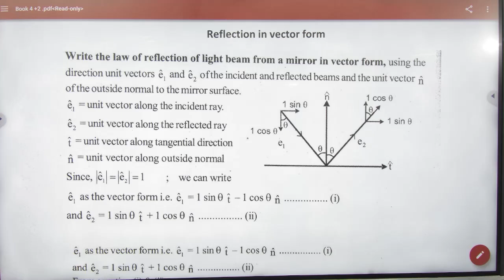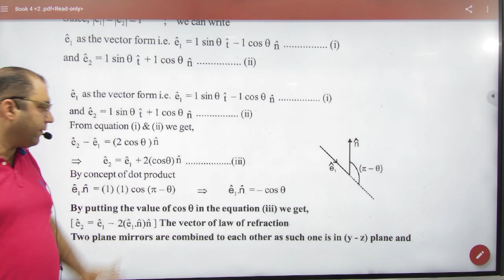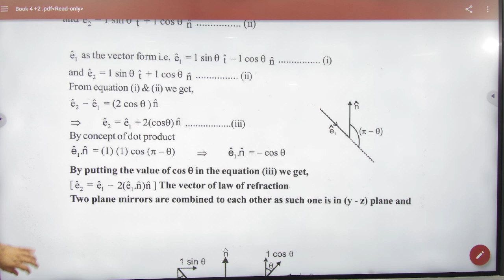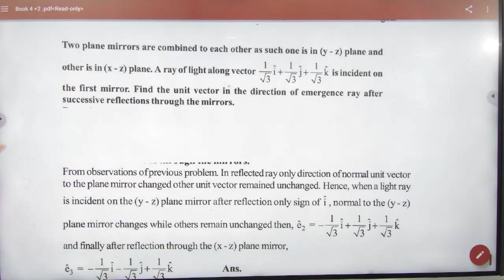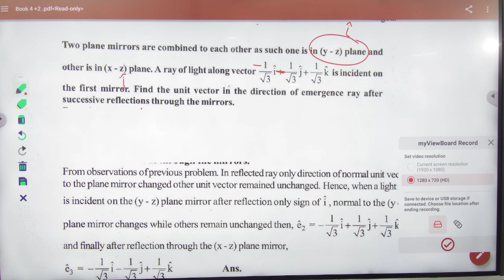9 Reflection and refraction in vector form